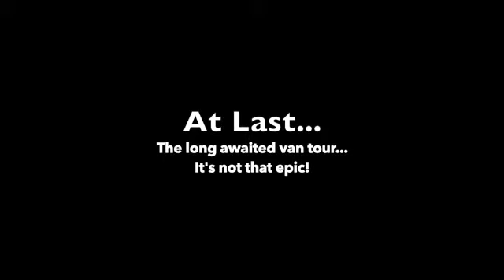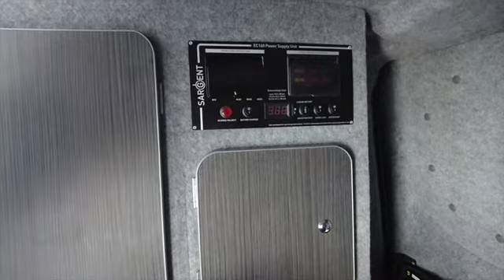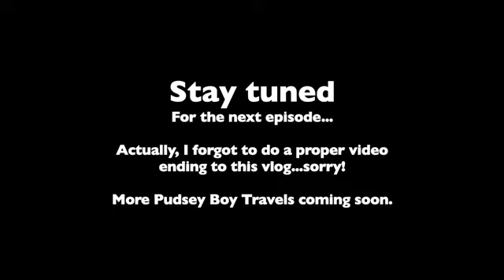So, will I be allowed to go to Spain after all?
Today I take you through the same day PCR testing and results process as well as hopefully, getting into Spain in September 2021.